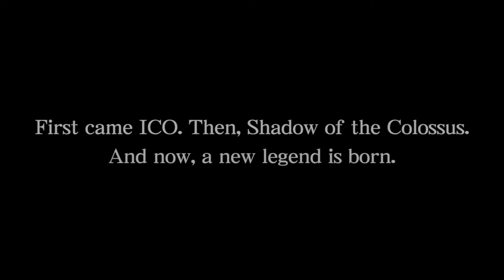ตัวอย่าง The Last Guardian - งาน PlayStation Experience 2016